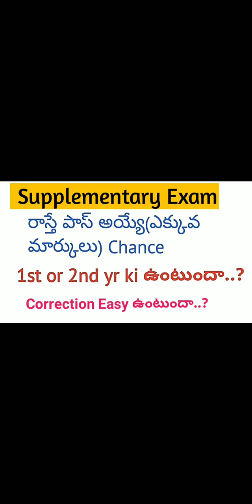Inter Betterment exams || Inter Supplementary Exams ||Recounting || Reverification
Ap Inter Betterment exams|Ap Inter Supplementary Exams|Differnce between improvement and Supply exam
Ap Inter 1st year & 2nd year recounting,re varifiaction,supplementary schedule |Inter supplementary